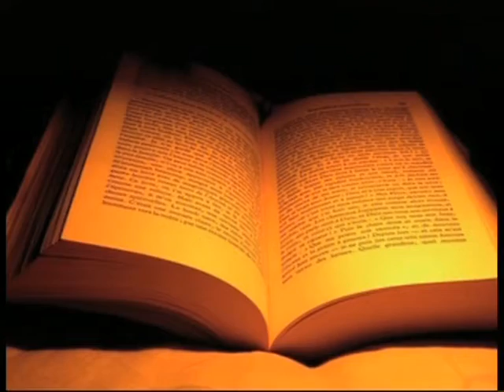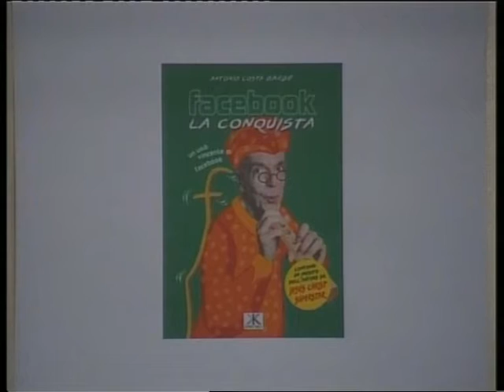INCONTRO CON L'AUTORE 3o 11 2o15 FEDERICA MINGOZZI ospita Antonio Costa Barbé.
Antonio Costa Barbe' presenta il suo libro: "Facebook la conquista - un uso vincente di Facebook" edito dalle Edizioni Astragalo e già reperibile nelle librerie, virtuali e non.